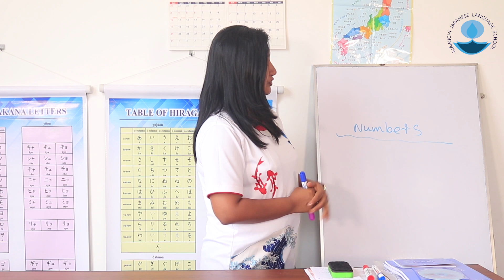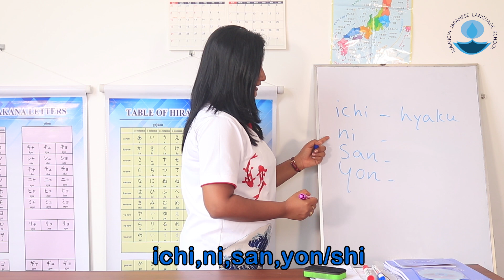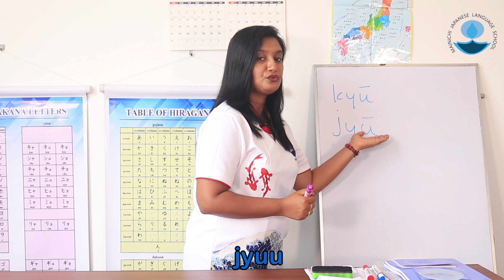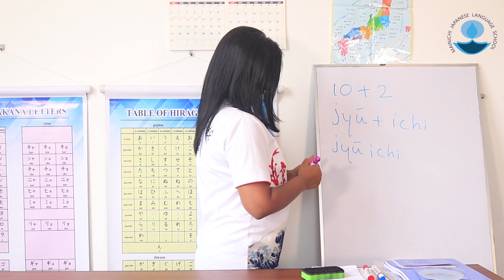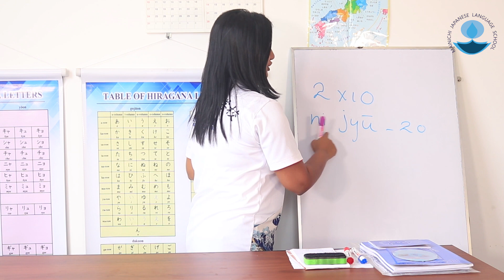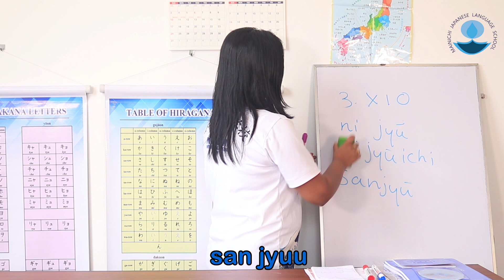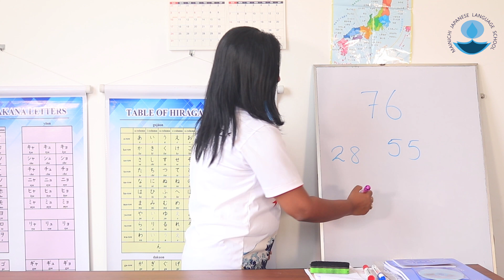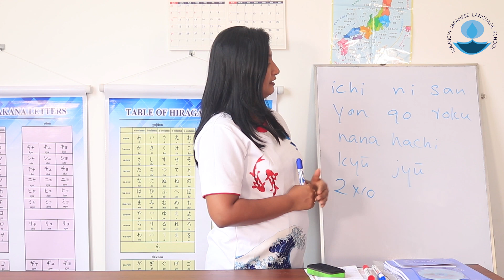N5 Grammar Sinhala Mainichi Japanese Class | සිංහලෙන් ජපන් ඉගෙනගමු| Japanese Numbers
MAINICHI NIHONGO GAKKOU (STUDY,LIVE &SUCCESS IN JAPAN)
 is conducting Japanese Lessons in MAINICHI  YouTube channel per week